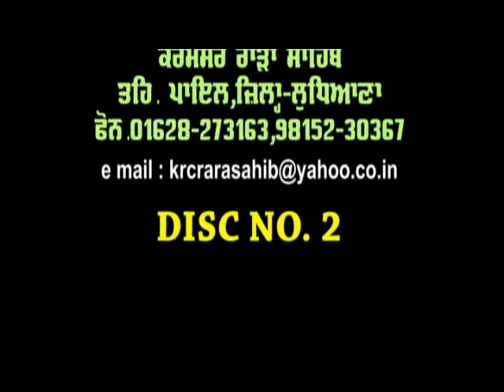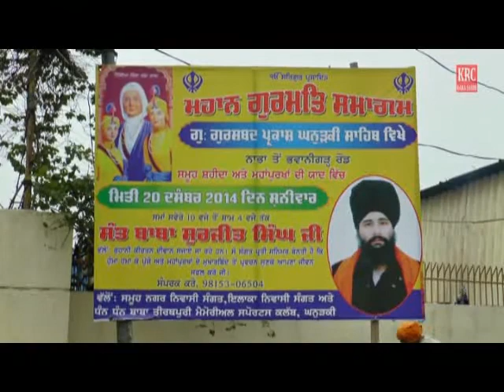ਸ੍ਰੀ ਗੁਰੂ ਗੋਬਿੰਦ ਸਿੰਘ ਜੀ Part -1 Sant Baba Surjit Singh Ji Ghanurki Wale | Ghanurki Samagam | KRC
Label : KRC